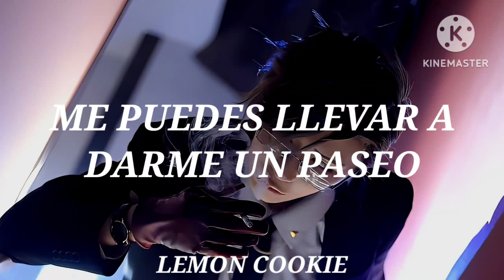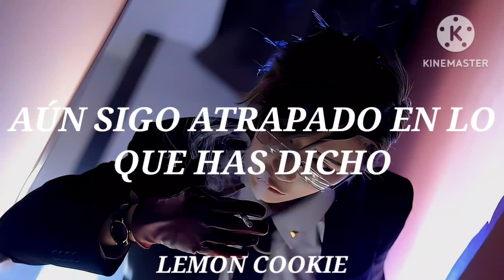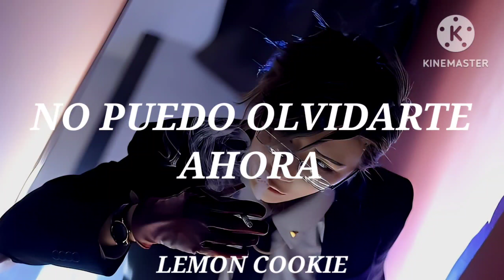Big Time Rush ; Forget you Now (sub español)